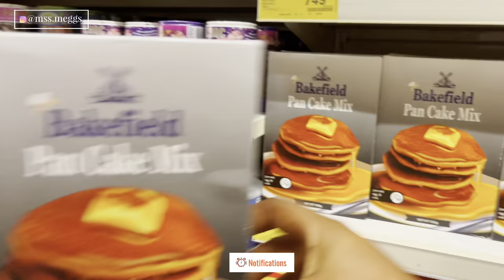MY SISTER CAME VISITING + PYJAMAS PARTY, GROCERY SHOPPING + ZARON SKIN REVEIW | LIFEINLAGOS VLOG#15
in this video i took you guys along my whole week starting with a grocery shopping with my little sister to attending a slumer party.

In this video I used @judithurevbu.  oat pancake recipe

DO NOT FORGET TO WATCH IN 4K

I post 3 videos weekly on WEDNESDAYS,FRIDAYS and SUNDAYS.

SHOP MY FAVES ON INSTAGRAM
@glowwithmegs_store for all your studio lighting equipment and studio setup.

FAQ
NAME: LYDIA (or meggie)
CAMERA: IPhone cam
LOCATION: LAGOS,Nigeria

Music credit